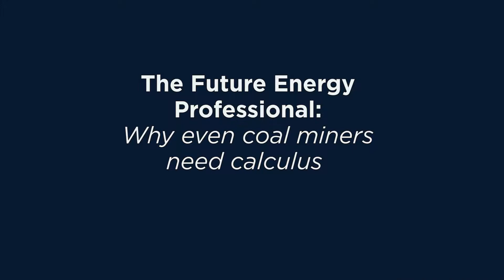The Future Energy Professional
Amy Myers Jaffe, Executive Director, Energy and Sustainability at University of California-Davis, discusses the future energy professional. Ms. Jaffe spoke at GARP’s 2017 Convention on “The New Geopolitic of Energy: Challenges and Opportunities.”